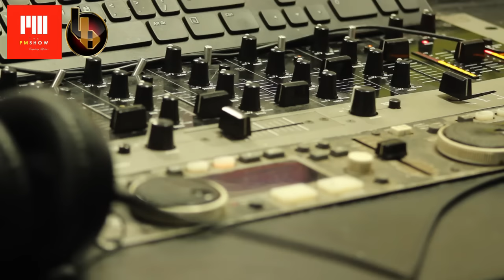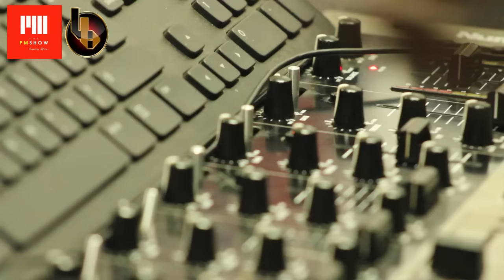SUPREME COURT OF SATIRICAL JUSTICE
Hilarious comedy Courtroom segment of the PM Show.